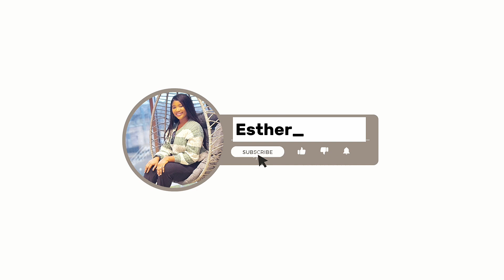Nigerian Care Workers In The UK Imprisoned For Abusing an 89 year-old woman with Dementia.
I am only reviewing this video and completely transforming it by adding my own constructive feedback and comments.